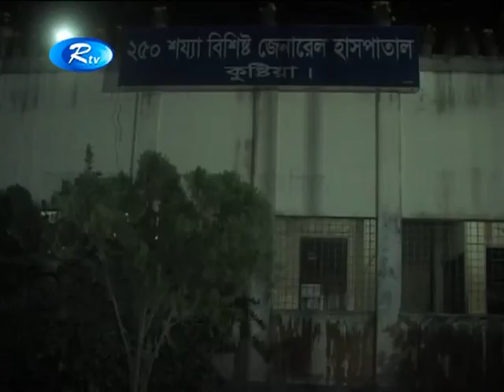এক যুবকের গুলিবিদ্ধ লাশ উদ্ধার করেছে পুলিশ | Bangla News | Rtv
News : এক যুবকের গুলিবিদ্ধ লাশ উদ্ধার করেছে পুলিশ

- Team RTV